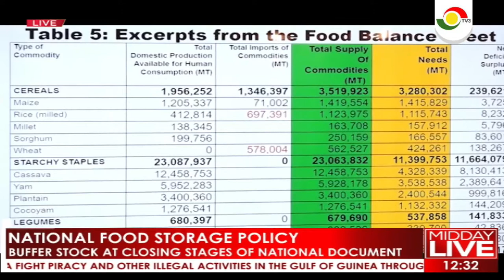NATIONAL FOOD STORAGE POLICY